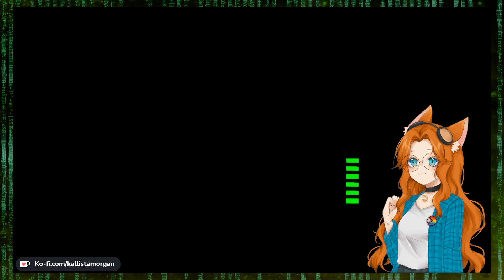Scaring myself Shitless | FNAF VR: Help Wanted - Part 2